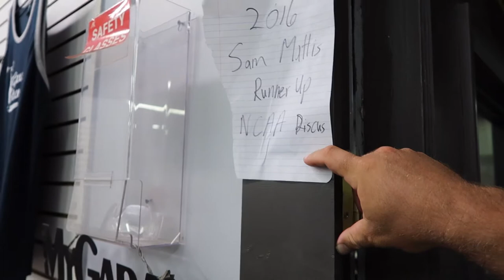GARAGE STRENGTH THROWS UNIVERSITY, PART 2 | DV73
Days 3 and 4 of the Garage Strength Throws University throws camp.

for the cleanest supplements in the world!